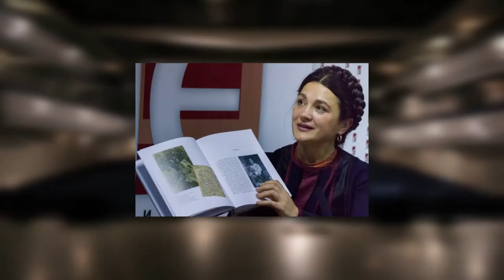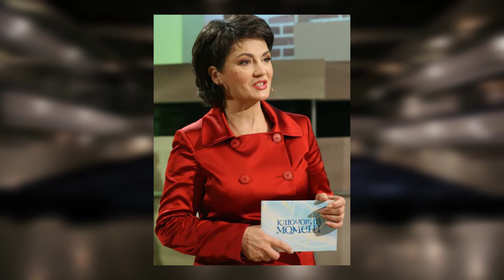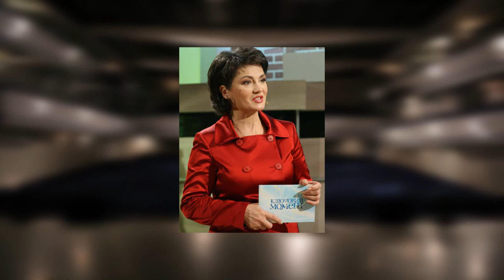Наталья Сумская. Программа "Театр". Выпуск 23.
Партнер показа Народная артистка Украины Наталья Сумская в гостях у программы "Театр".